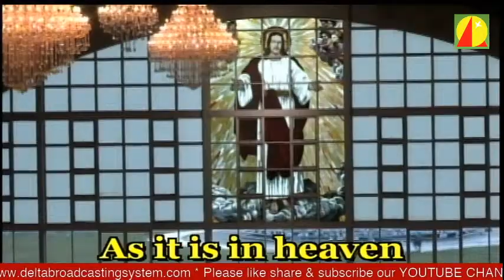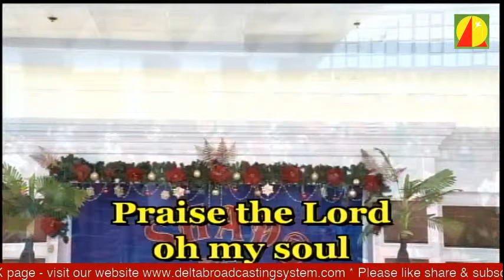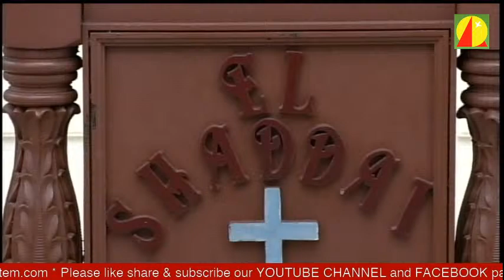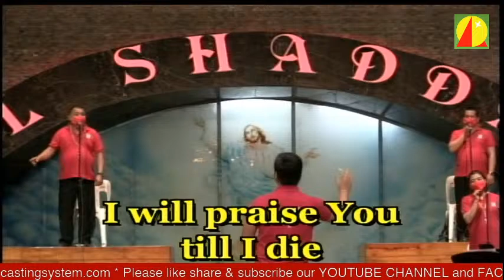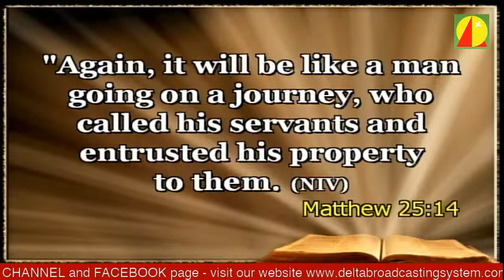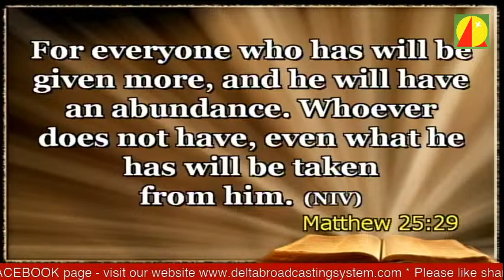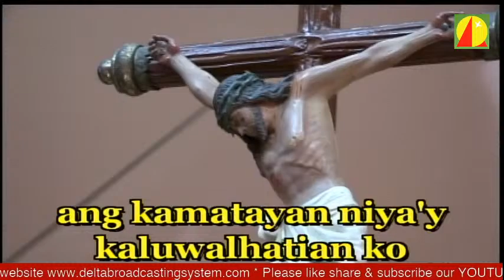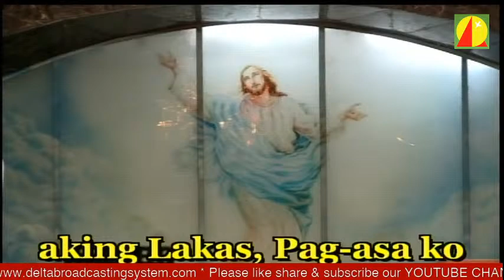Family Appointment with EL SHADDAI Jan. 4, 2022 Tue - Healing Message | The 4 U's of FAITHFUL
Tuesday Family Appointment with EL SHADDAI | January 04, 2022

HEALING MESSAGE:
BRO. MIKE Z. VELARDE
Servant Leader

4 U's "FAITHFUL"
HEALING PASSWORD : U.U.U.U.

U - Understanding
       Verse:  James 3:13
Song: "Pag-ibig ko'y nawain"
U - Unlimited Patience
       Verse:   1 Timothy 1:16
Song: "Hanggang sa Dulo ng Walang Hanggan "
U - Untiring
      Verse:   Psalm 77:2
Song: "Katulad ng mga Agila"
U - United in Christ
       Verse:  Romans 6:5
Song: " Kay Kristo Lang "

Final Blessing!
PAG-ASA KO KAY KRISTO LANG! (3X)

Hwag kalimutan i-click and Bell icon. Para sa mga update na Video ng ating Gawain.